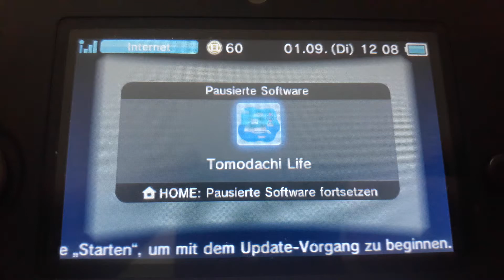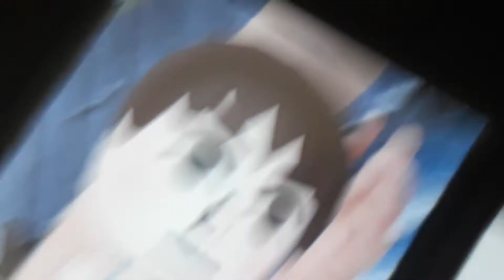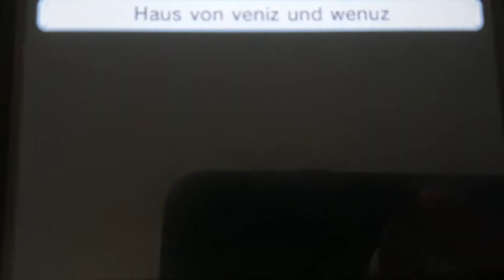Tomodachi life Baby boy is Great Sage So Cute! From Miitopia